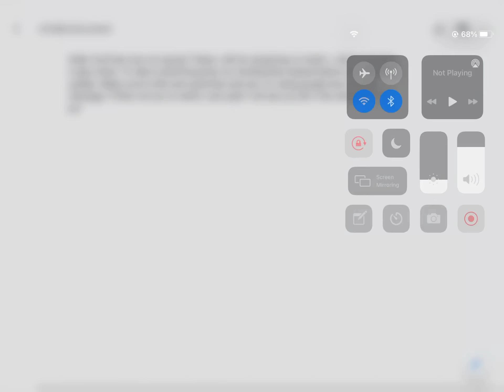I’m. Streaming come join!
Hello all yes I'm streaming again. if you are new to the channel make sure to like and sub. Or else I will take your dog.